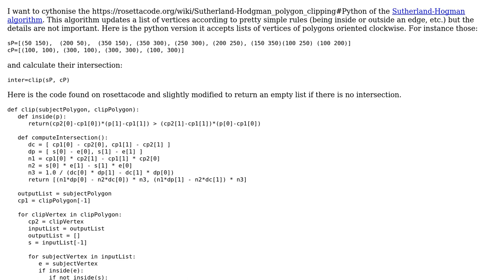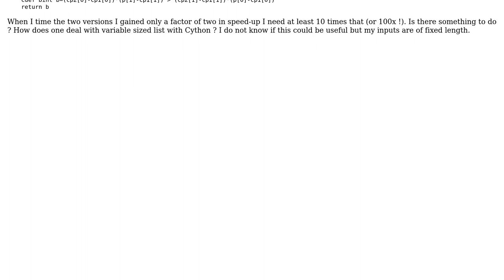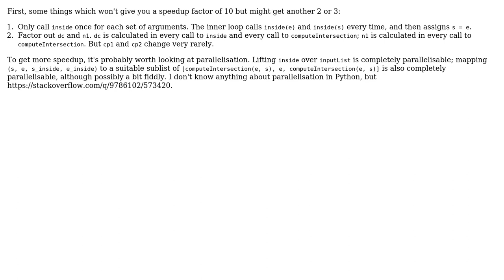Code Review: Cythonized Sutherland-Hogman algorithm (2 Solutions!!)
Code Review: Cythonized Sutherland-Hogman algorithm

With thanks & praise to God, and with thanks to the many people who have made this project possible! | Content (except music & images) licensed under CC BY-SA | Music | Images & others | With thanks to user Peter Taylor user LangeHaare user jeandut user 200_success and the Stack Exchange Network Trademarks are property of their respective owners. You are responsible for your own actions.